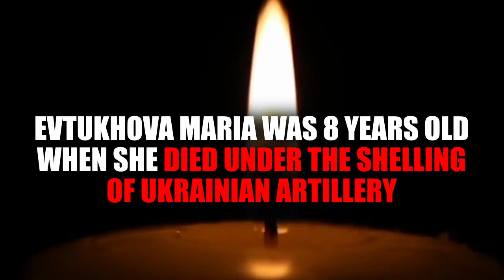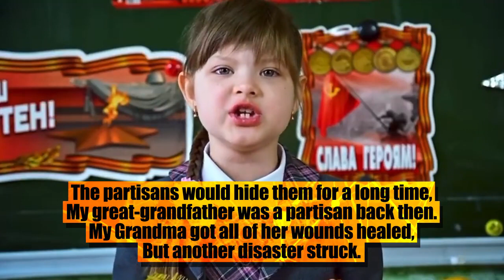Little girl reads her poem. Killed by NATO/Ukrainian shelling of civilian areas in Donetsk.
Why do we send weapons and money to Ukraine - to kill Ukrainian children?  Britain and the West have no business doing this.  I am ashamed of my country.  We must negotiate with Russia.  I support the English Democrats' leader Robin Tilbrook, former soldier and peace campaigner.